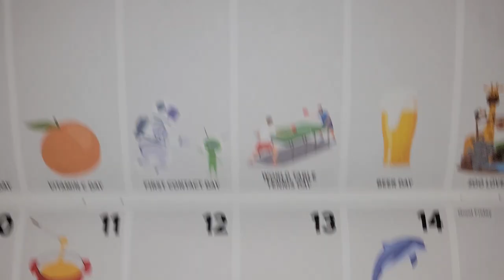Happy Bulldogs Are Beautiful Day | April 21, 2022 | Bulldog Portraits | Vloliday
DAY 111!